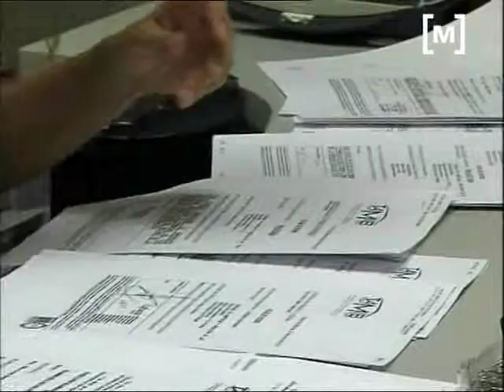Balanç conflictivitat laboral des de el TAMIB